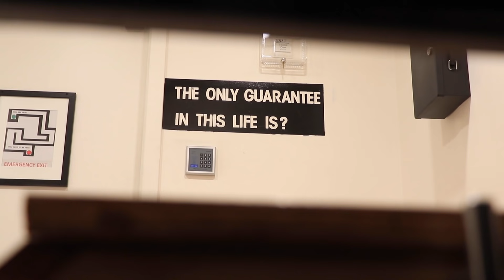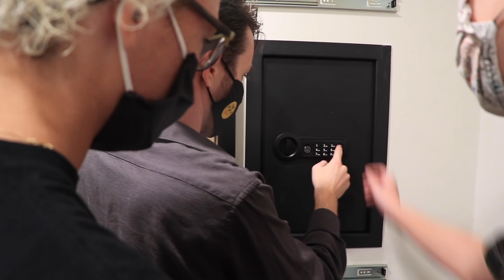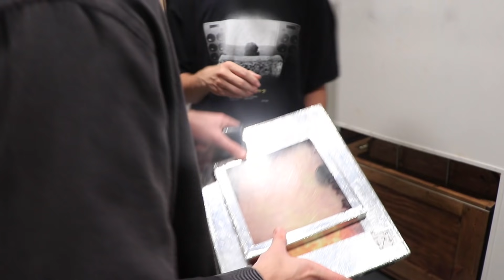Impossible Escape Room! (4% success rate)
We are posting three times a week on Instagram!

You comment a dare, we'll say f*ck it and do it.

18. The F*ck It Series attempts an impossible escape room